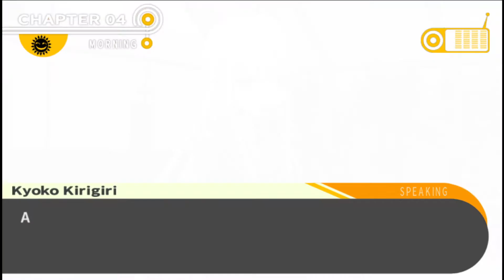Danganronpa: Trigger Happy Havoc Blind Playthrough Episode: 29 - The Mole Revealed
Why? You were one of the best characters!

I hold no rights to this video game title or anything else used, except for the recording software I got as a gift and the crappy commentary.

See ya!